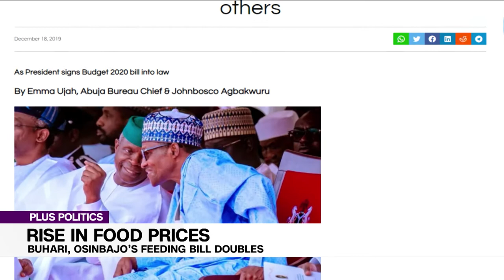Rise In Food Prices: Buhari, Osinbajo's Feeding Bill Doubles | PLUS POLITICS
Tunji Abdulhameed, Legal Practitioner and Gbolahan Olojede, Economist joined us to discuss.